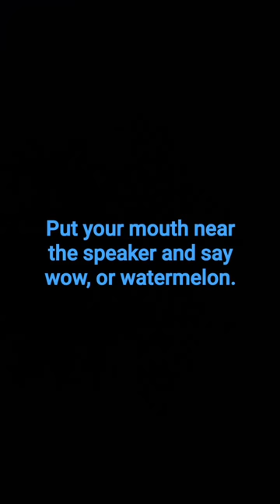Make shapes with your mouth